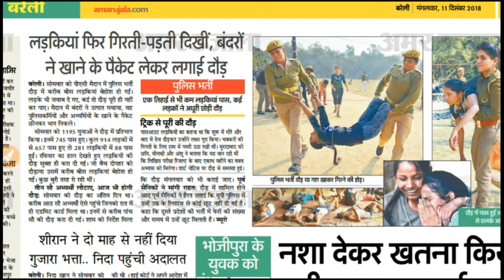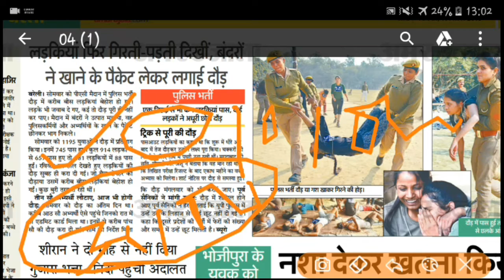उ०प्र० पुलिस भर्ती रिजल्ट जारी, आधे से ज्यादा Fail हुए।